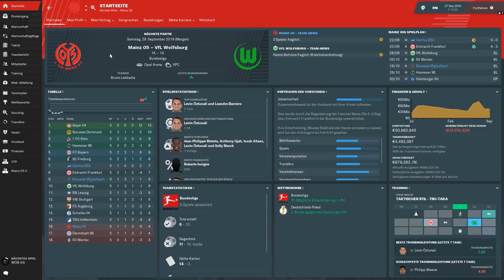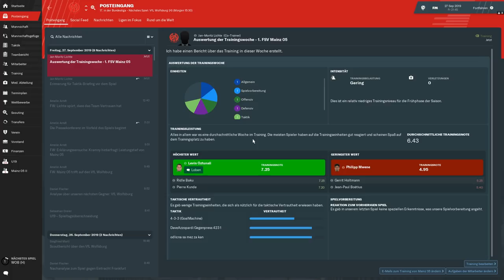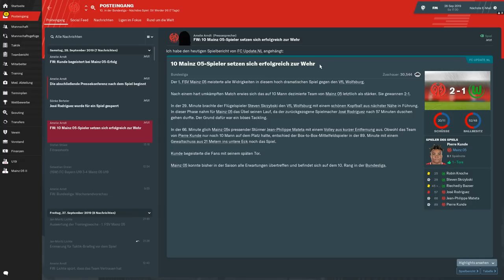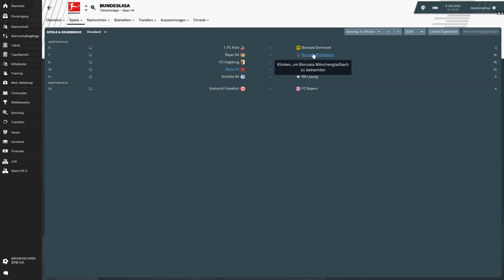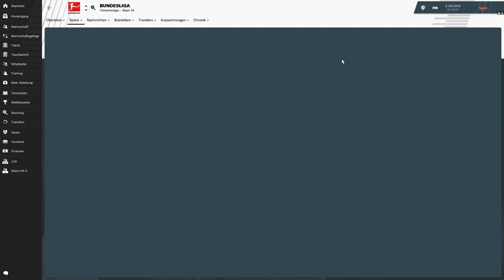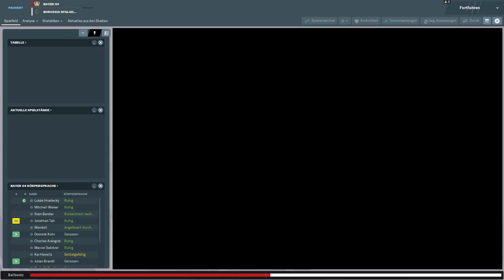LANGWEILIGSTE SPIEL EVER!!😱|| Football Manager 2019 || Bundesliga || Mainz05